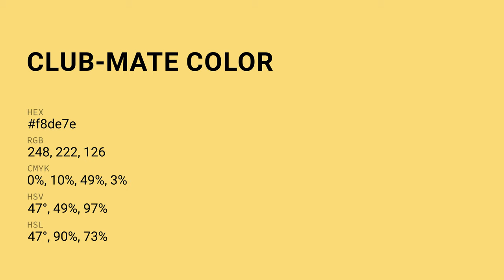Club-Mate color f8de7e hex Cool Yellow color f8de7e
What color is Club-Mate ? f8de7e hex, Cool Yellow color f8de7e

Hex f8de7e Color Code is also known as Club-Mate color

Hex f8de7e Color code in RGB color code model is created after adding 97.25% red color, 87.06% green color and 49.41% blue color.
Hex f8de7e Color code in CMYK color (process color) code model is generated after subtraction of 0% cyan, 1% magenta, 49% yellow, 03% black.